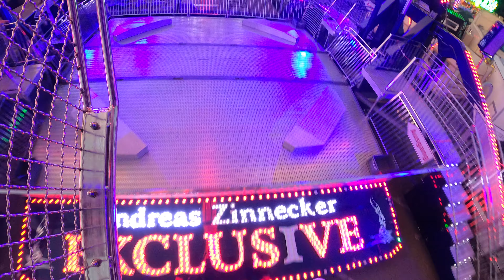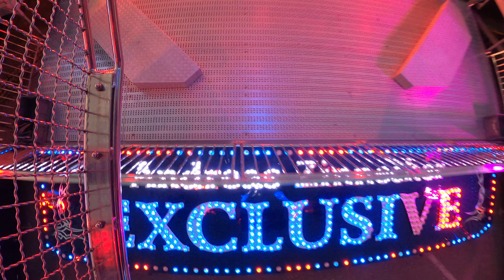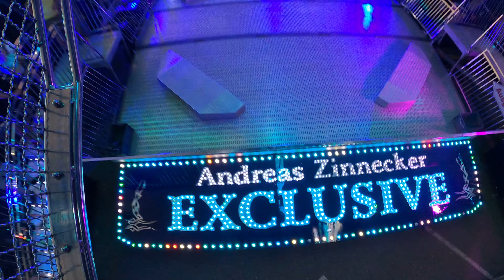The King - Zinnecker (ONRIDE) Zwickauer Frühlingsvolksfest 2021 [4K]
Schausteller: Claudia Zinnecker (Egglkofen)
Hersteller: Technical Park (I)
Typ: Loop Fighter
Baujahr: 2012
Maße (BxTxH): 17 x 17 x max. 26 m
Kapazität: 16 Personen in 4 Gondeln
Fahrpreis: 5€